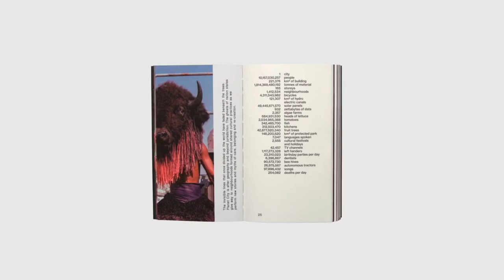'Planet City' author Liam Young in conversation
‘Planet City’ author and filmmaker Liam Young talks with book designer Stuart Geddes and the NGV’s Ewan McEoin about the role that speculative fiction plays in confronting the urgent environmental questions of today.

ABOUT THE BOOK:
Publisher: Uro Publications, 2021, Author: Liam Young, ISBN: 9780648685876, Format: Softback, 180 x 105mm, 408pp

'Planet City' is a project by Los Angeles-based film director and architect Liam Young, exploring the productive potential of extreme densification, in a speculative future where ten billion people surrender the rest of the planet to a global wilderness.

It imagines a radical reversal of planetary sprawl, where the world’s population retreats from our vast network of cities and entangled supply chains into one hyper-dense metropolis housing the entire population of the earth.

It is a vision of the future that runs counter to our current world, where humans dominate the planet. Where centuries of colonisation, globalisation and never-ending economic extraction and expansionism has remade the world from the scale of the cell to the tectonic plate.

Although wildly provocative, Planet City eschews the techno-utopian fantasy of designing a new world order. This is not a neo-colonial masterplan to be imposed from a singular seat of power. It is a work of critical architecture – a speculative fiction grounded in statistical analysis, research and traditional knowledge. It is a collaborative work of multiple voices and cultures supported by an international team of acclaimed environmental scientists, theorists and advisors.

In Planet City we see that climate change is no longer a technological problem, but rather an ideological one, rooted in culture and politics. This is a fiction shaped like a city. Simultaneously an extraordinary image of tomorrow and an urgent examination of the environmental questions facing us today.